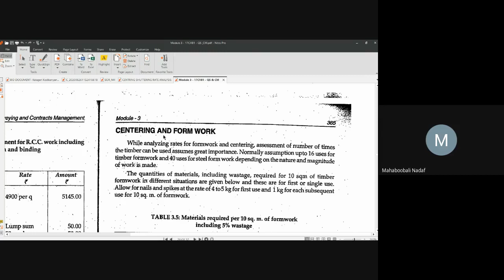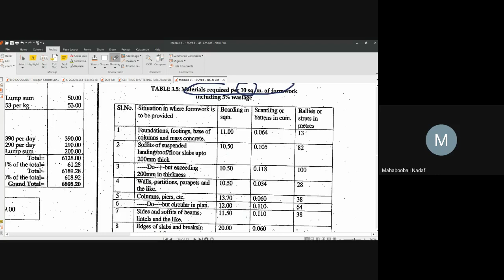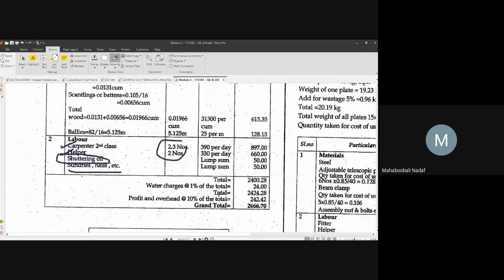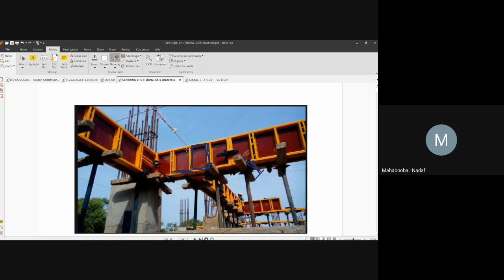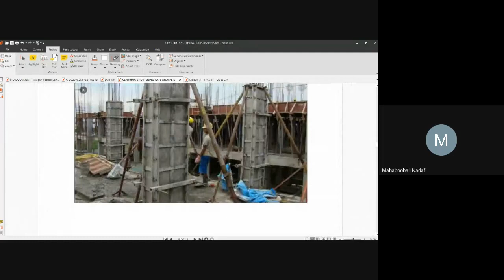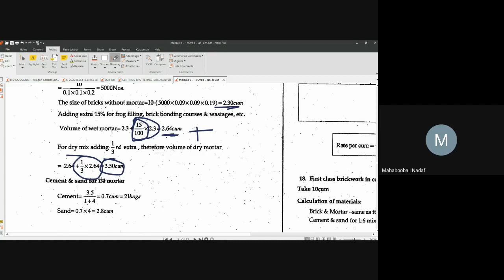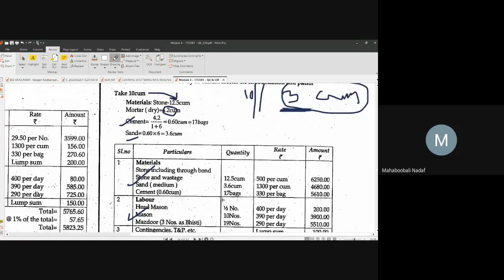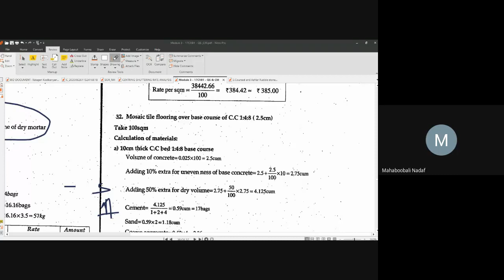JCE CV QUANTITY SURVEYING 17CV81 MODULE 3.3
Examples on Rate Analysis